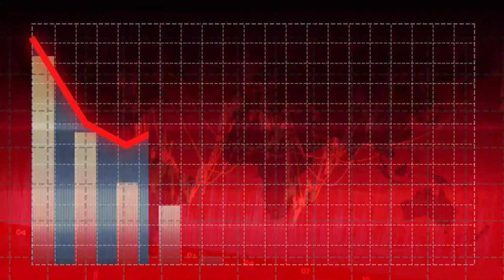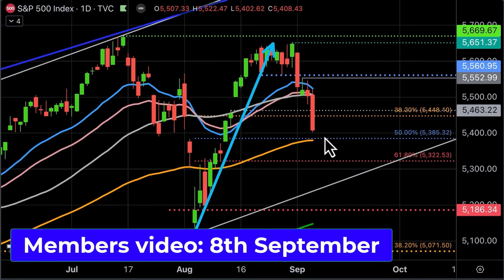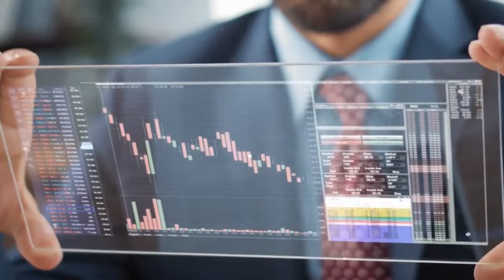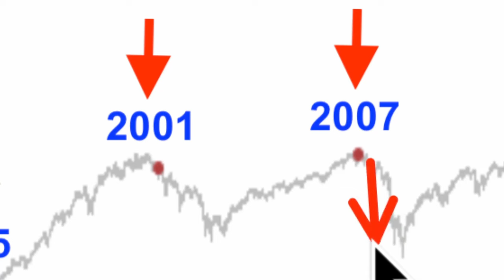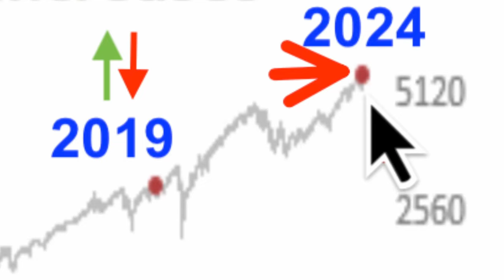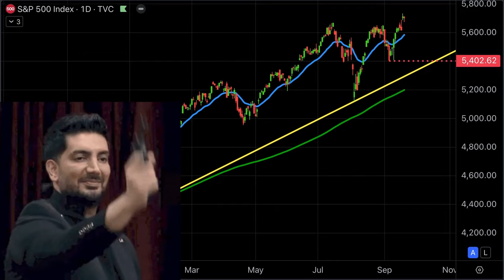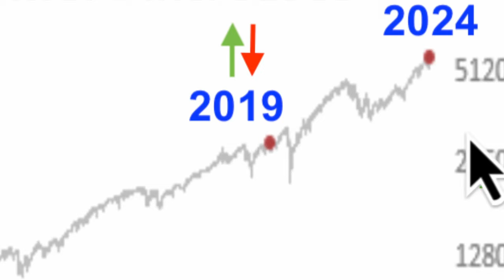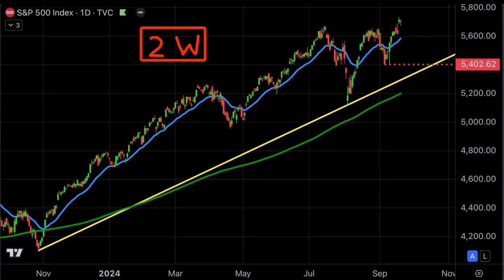Заблуждения на Счет Фондовых Рынков и Сокращения Ставки ФРС [Алессио Растани]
BTC: 1JcJgpSHbrRwgnvLeteXNfNXxLgpDuxyMP
ERC 20: 0xC8b0CF755bec8155D371676D77A579D7E15fd7eD
BEP 20: 0xfD630bd4058b7412C42d5807f1128281e05ACCE8
TRC 20: TKSwnD6eyDmaBwpXhVoQKnvPAtJVYAywYy
DASH: XuhZGGGezSEqnDq5ETBkiMc4ARfS6UxQAi
LTC: LfGpGJjkcrgZV12VNnQdEx79uHgeHSS8oG
ETC: 0xDD6AEDD3C78d0E7e8b1E09c8D149C51d16486723